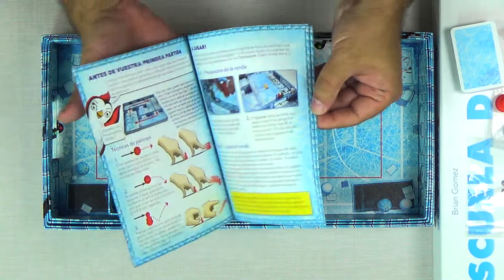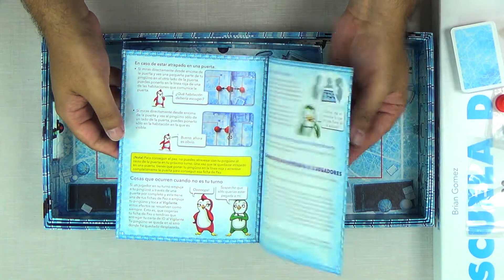Abriendo Escuela de Pingüinos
Abrimos la caja de Escuela de Pingüinos.